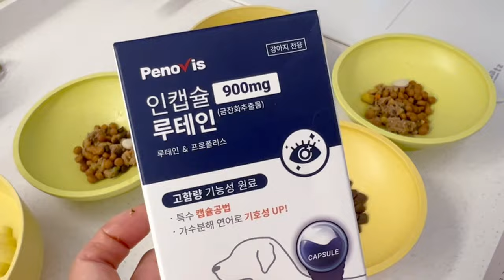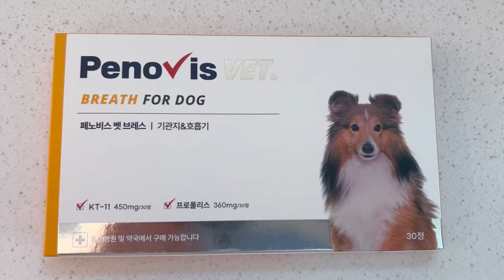우리 아이 건강 똑똑하게 챙기는 법! 반려동물 영양제 1위!/Penovis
멍식스가 맛있게 먹는 영양제
페노비스!!▼

당 영상은 페노비스의 제품제공리뷰가 포함되어있습니다